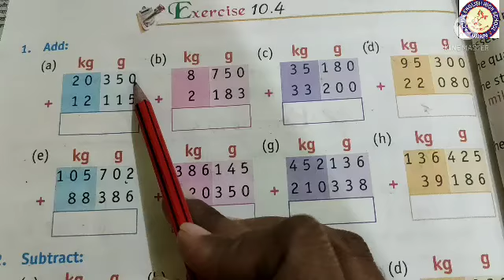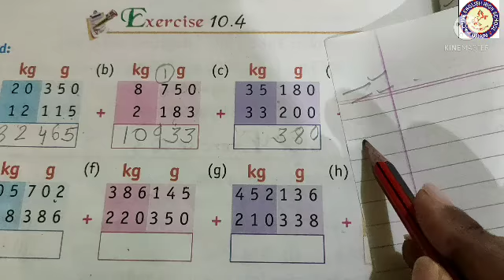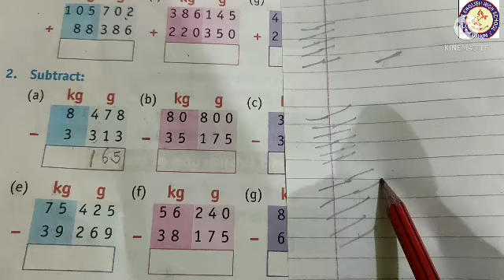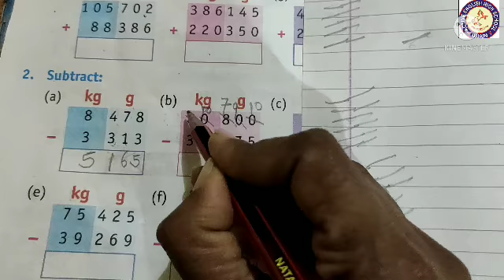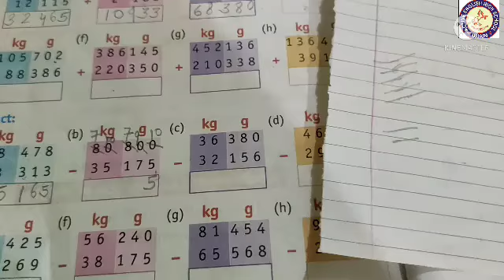class 3 Subject Maths Ex-10.4